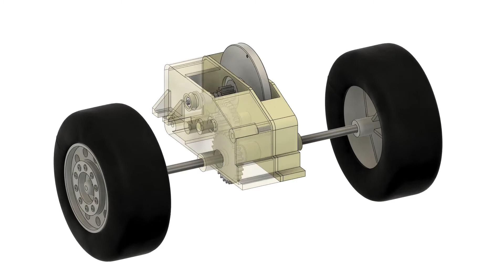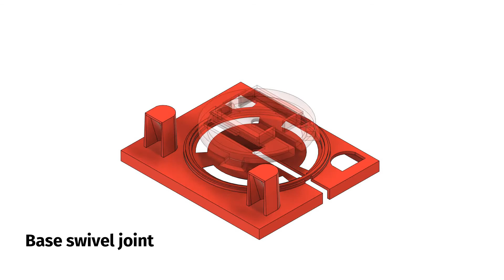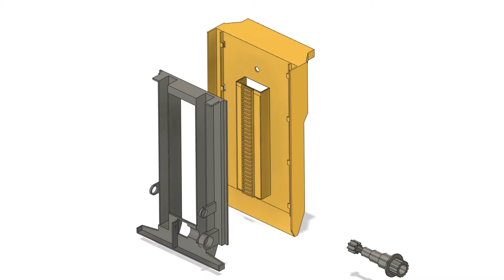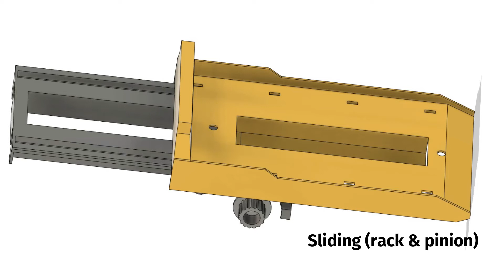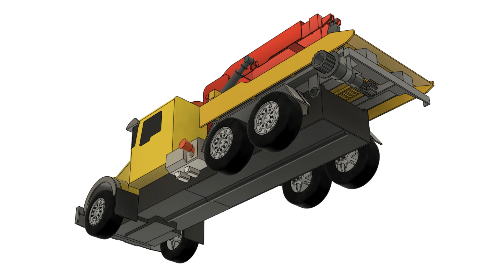Flatbed Tow Truck Model (Fusion 360)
Semester-long reverse engineering/design project for Systems Engineering 101 @ UIUC Grainger (FA'22)